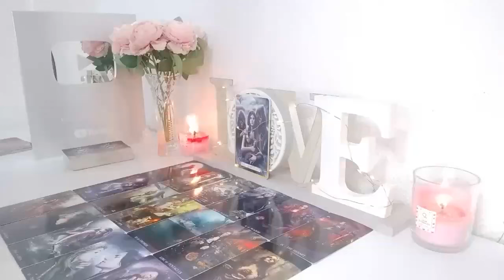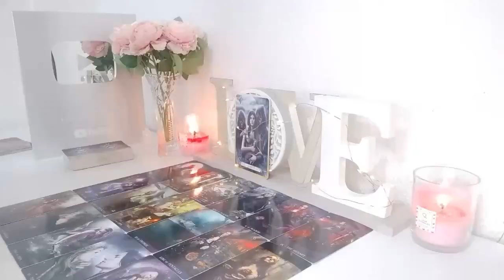AQUARIUS 😤​ GAME OVER​ AQUARIUS ❌​ GOD HAS STEPPED IN‼️ ENOUGH IS ENOUGH‼️ SEPTEMBER 2024